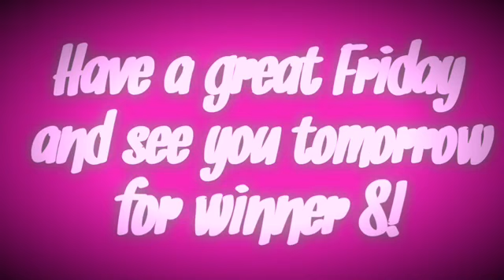7th winner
Congratulations!